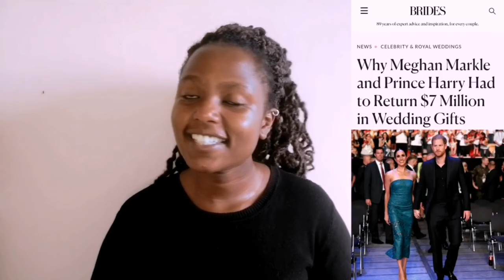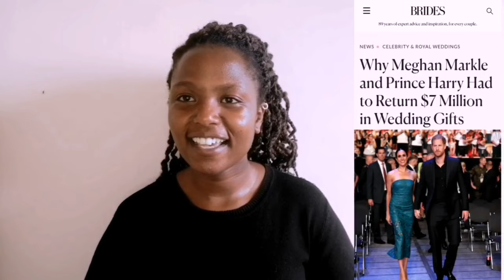WHY HARRY & MEGHAN RETURNED $7MILLION WORTH OF WEDDING GIFTS